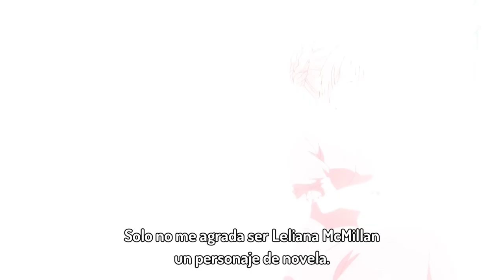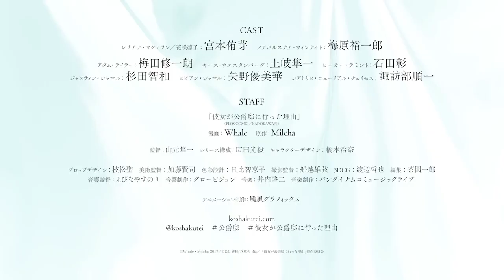Trailer Oficial | Kanojo ga Koushaku-tei ni Itta Riyuu – 2023 | Sub Español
• • • • • • • • • • | HYOUDOU「TJ」ANIME | • • • • • • • • • •
(그녀가 공작저로 가야 했던 사정)
=(Geunyeoga Gongjagjeolo Gaya Haessdeon Sajeong)=

➥ Descripción:
Anime: Kanojo ga Koushaku-tei ni Itta Riyuu
Creador: Milcha
Estudios: Typhoon Graphics
Licenciado por: Desconocido
Fecha de estreno: Abril del 2023

➥ Sinopsis:
Cuando Park Eunha muere en la Corea moderna, se despierta en el cuerpo de Raeliana McMillan, la hija mayor de un barón de los nuevos ricos. Sin embargo, este no es un mundo ordinario; Es exactamente la misma que una novela que leyó una vez. Amada por su familia, parecería como si estuviera en un cuento de hadas. Pero Raeliana está lejos de ser el personaje principal: es un mero dispositivo de la trama, cuyo asesinato a manos de su prometido instiga toda la historia.

⬙ En Gremory, encontrarás trailers subtitulados justo después de su estreno en Japón: noticias de anime directamente de Japón ~ ¡en cualquier momento, mira nuestros canales como "Hyoudou TJ Anime"! ⬙